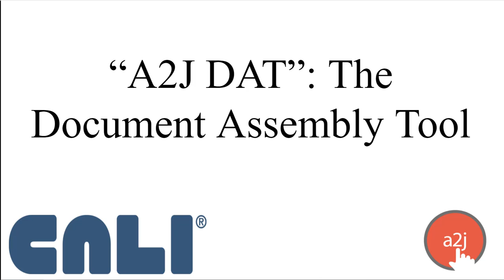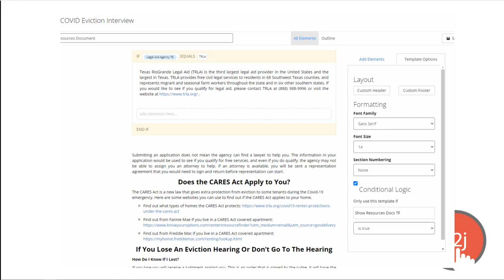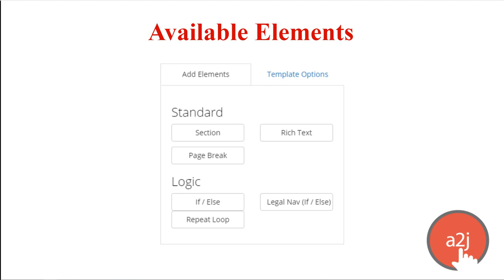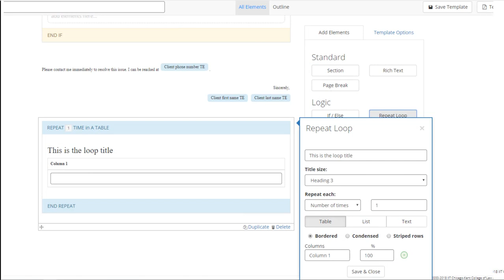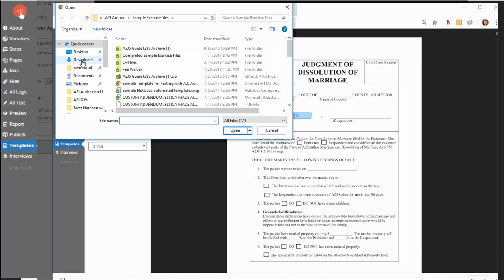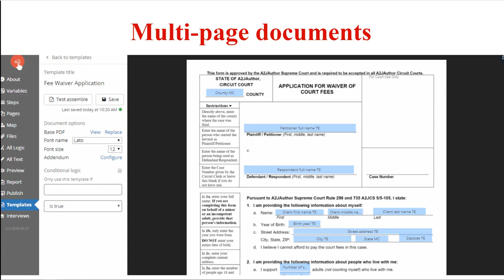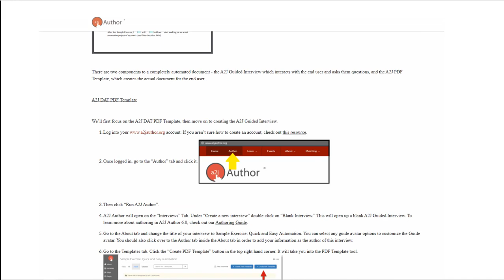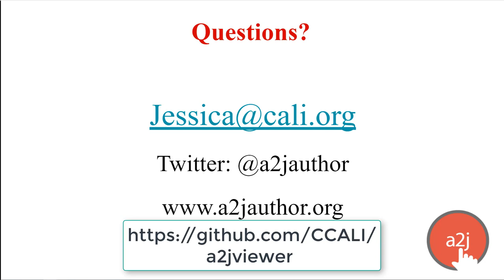Automate Templates Using the A2J Document Assembly Tool "DAT" (September 2021 A2J New User Webinar)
The September 2021 A2J Author New User Webinar covered the A2J Document Assembly Tool (aka the "A2J DAT"). In this webinar, you'll learn how to create an automated template using both a text template and a pdf template. We cover the basics of authoring a template and how to add additional functionality and customization. Finally, you're given a sample exercise to try out what you've learned.